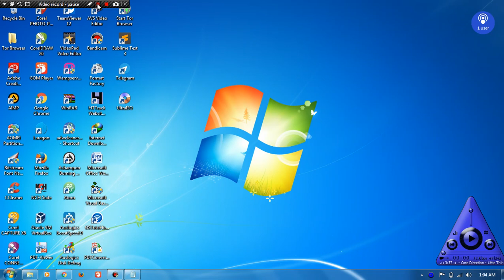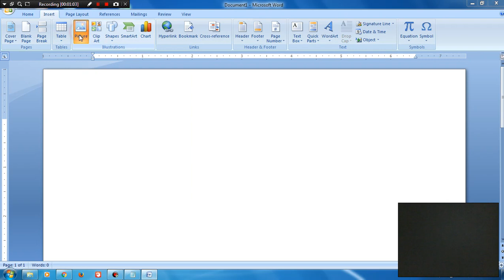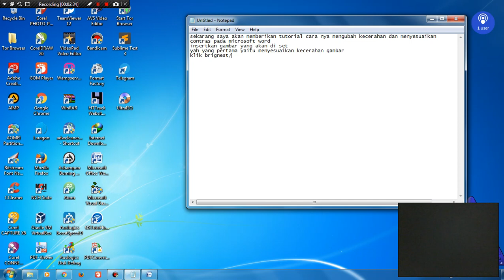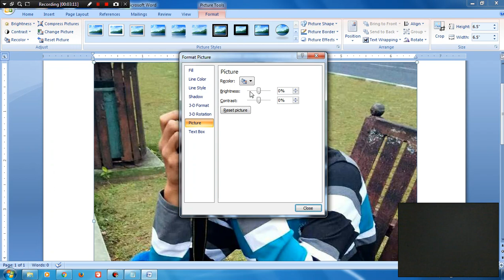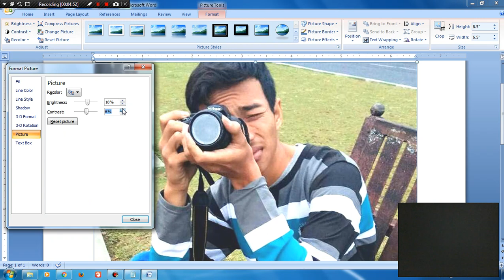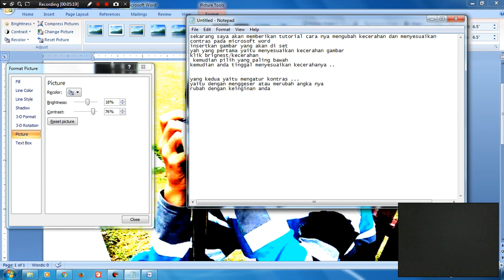Cara Menyesuaikan Kecerahan dan Kontras Gambar Pada Microsoft Word 2007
Jika menggunakan microsoft word 2010 atau 2013 lebih mudah dan lebih maksimal lagi dikarenakan fitur nya lebih lengkap daripada microsoft 2007.